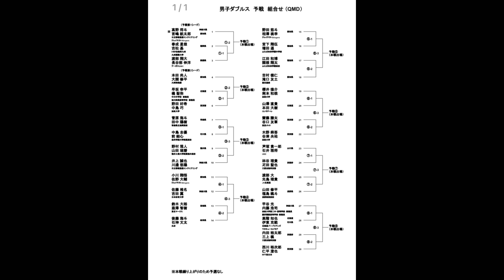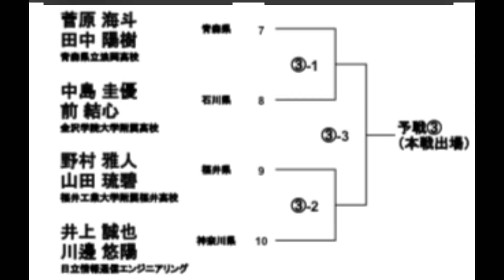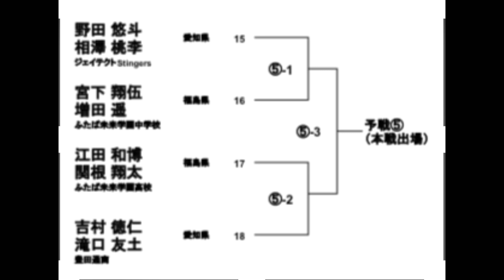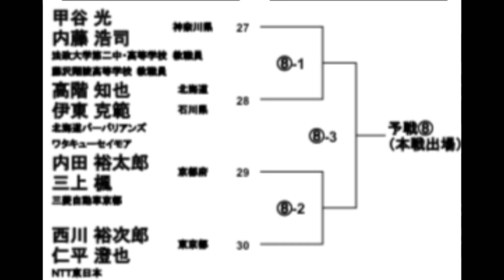【バドミントン】全日本総合の予選のダブルスの注目選手について語ります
全日本総合のダブルスの予選の注目選手について語ります